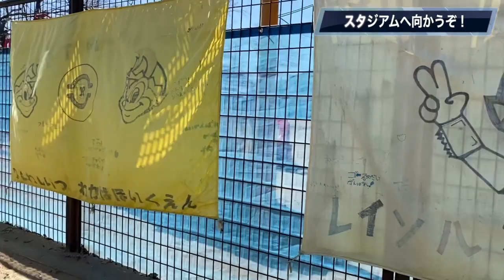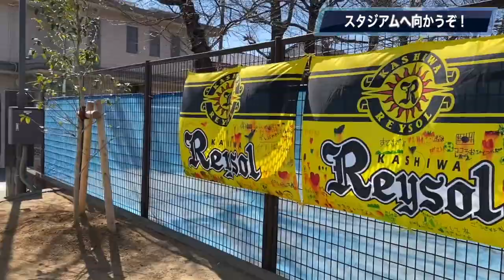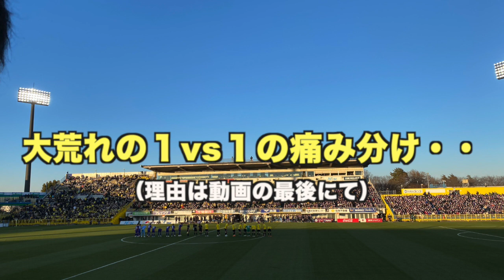【Jリーグ観戦日記】大荒れ！初めて日立台に行ってきました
どーも！まっつぁんSCです

まっつぁんSCが独断と偏見でサッカーを語るサッカーチャンネル！

今回はJリーグ観戦日記柏レイソル🆚FC東京戦の三協フロンティア柏スタジアムでの観戦動画です

動画のコラボ、ご依頼はこちらにご連絡お願いします

【画像・サムネイル引用】
tacticalista（戦術ボード）

【コミニティー開設しました】
まっつぁんSCのサッカー観戦塾でしか見られない動画とイベントに参加しちゃいましょう！